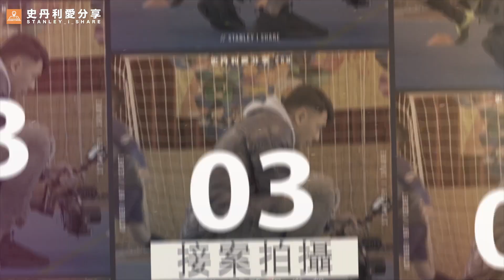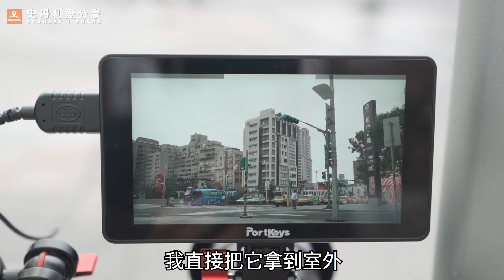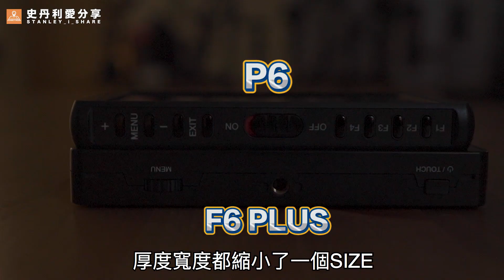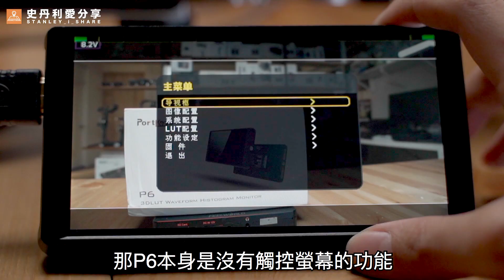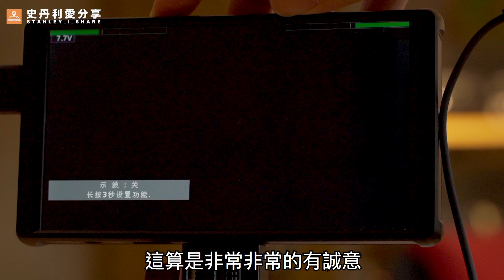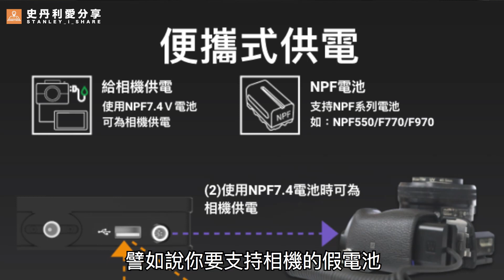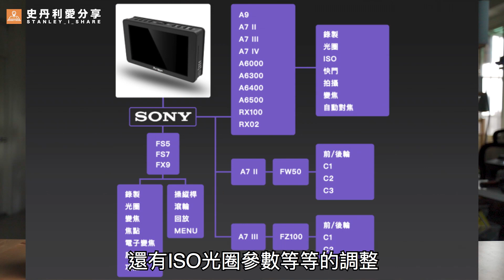【史丹利愛分享】開箱評測 我的新歡 艾肯 P6 LH5H外接螢幕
超窄邊框的P6 ,高亮度可無線控制相機的LH5H 實際的使用感受都相當不錯

看完心動想下單
艾肯P6

空拍申請攝影洽談 LINE ID @kca3751r
直播轉播報價洽談 LINE ID @kca3751r
影片拍攝報價洽談 LINE ID @kca3751r
YOUTUBE 史丹利愛分享
FB專頁 史丹利愛分享